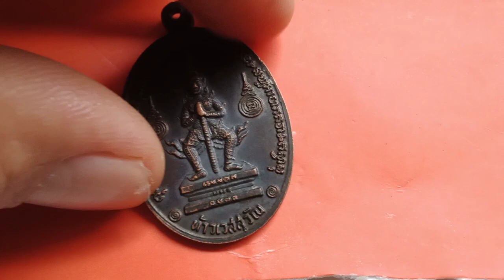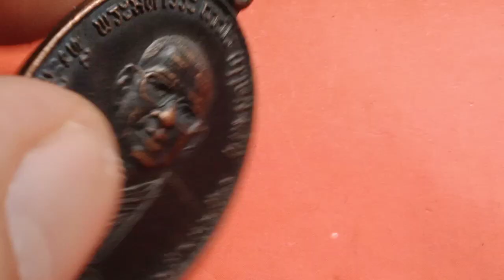เหรียญท่านท้าวเวสุวัณ หลวงพ่อฤาษีลิงดำ ปี๒๕๒๑